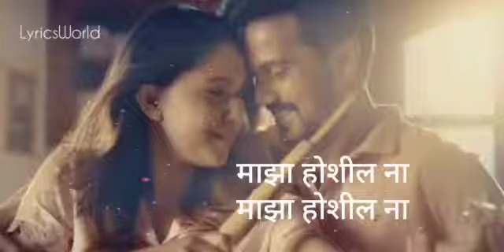Nako chandra tare fulanche pasare | Maza hoshil na | Lyrical video